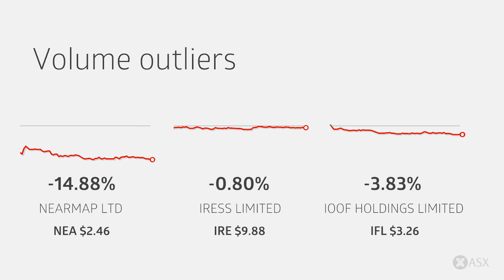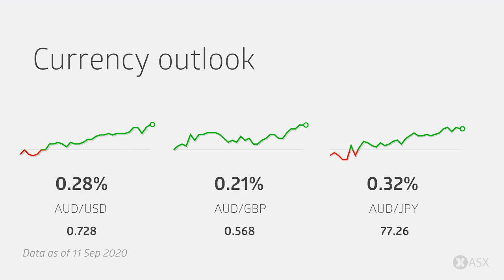ASX Daily Market Wrap-Up